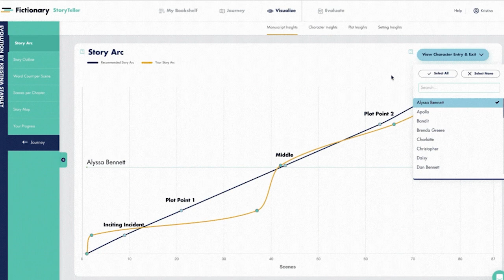How To Write Fantasy Romance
In this episode, we take a look at how to write fantasy romance stories, also known as romantasy.

With the help of editor Jennia D'Lima and fantasy romance author Lara Buckheit, we take a look at what romantasy is and look at examples of popular books in the subgenre.

We also look at some of the key tropes, like enemies to lovers and touch me and you'll die. And we cover interesting aspects like the Pepper Rating system 🌶️🌶️🌶️🌶️🌶️

And we look at the key aspects of writing romantasy and editing your stories.